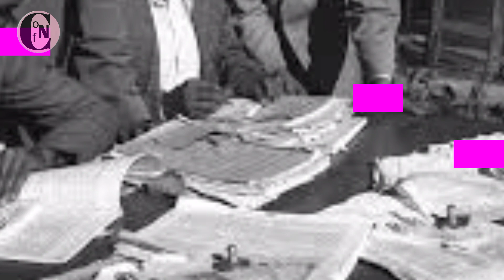ভারতের প্রথম নির্বাচন কমিশনার সুকুমার সেনের জীবনী/Sukumar Sen/first election commissioner of india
ভারতের মুখ্য নির্বাচন কমিশনার ছিলেন সুকুমার সেন। ভারত স্বাধীন হওয়ার পর গণতান্ত্রিক ভারতের নির্বাচন পরিচালনা দায়িত্বভার তার হাতে অর্পণ করা হয়েছিল। নিরক্ষর ভারতবাসীকে তিনি খুবই দক্ষতার সাথে নির্বাচন পরিচালনা করেছিলেন।। তিনি আন্তর্জাতিক ইলেকশন কমিশনের সভাপতি হয়েছিলেন এবং সুদানের নির্বাচন পরিচালনা সুষ্ঠুভাবে সম্পন্ন করেন। বর্তমান পশ্চিমবঙ্গের বর্ধমান বিশ্ববিদ্যালয়ের প্রধান উপাচার্য হিসেবে তিনিই প্রথম অধিষ্ঠিত হয়েছিলেন। এই ভিডিওতে সুকুমার সেনের সংক্ষিপ্ত জীবনী আলোচনা করা হয়েছে।